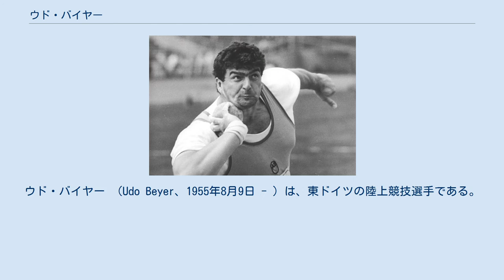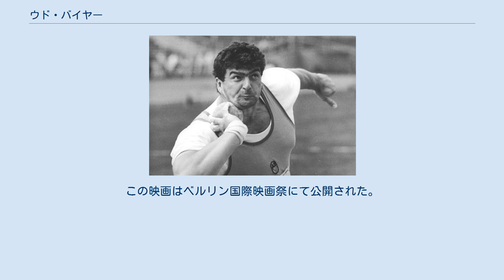ウド・バイヤー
ウド・バイヤー （Udo Beyer、1955年8月9日 - ）は、東ドイツの陸上競技選手である。
ブランデンブルク州オーダー＝シュプレー郡アイゼンヒュッテンシュタット出身。
 バイヤーは、無名ながら初めて出場した1976年モントリオールオリンピック男子砲丸投において、世界記録保持者であるソ連のアレクサンドル・バリシニコフら、多くの強豪選手を抑え、金メダルを獲得した。
 1978年はバイヤーにとって飛躍の年となる。
バリシニコフの世界記録を破り、彼にとって初めてとなる22m15の世界新記録を樹立したのをはじめ、この年の世界の上位11投てきは彼の記録で占められ、プラハで開催されたヨーロッパ陸上選手権も21m08の記録で制した。
 1980年も投てきは冴え、この年の世界の上位5投てきは彼の記録で占められ、1980年モスクワオリンピックでも容易に金メダルを獲得するかと思われた。
しかし、背筋痛のため、力を発揮できず銅メダルに終わった。
 1983年にバイヤーは自身が持っていた世界記録を5年ぶりに更新する22m22の記録を樹立した。
しかし、ヘルシンキで開催された第1回世界陸上選手権では、右太ももの故障により6位という結果に終わる。
 1984年には、この年の世界の上位3投てきの記録は彼の記録であった。
しかし、1984年ロサンゼルスオリンピックには、東側諸国のボイコットにより出場できなかった。
 1985年頃から、同じ東ドイツのウルフ・ティンマーマンらの台頭により、次第に力が衰えてくる。
この年、バイヤーが持っていた世界記録はティンマーマンによって破られている。
 1986年には、前年奪われた世界記録を奪いかえす22m64の世界新記録を樹立している。
しかし、同年のヨーロッパ選手権では3位という結果に終わっている。
 その後も競技を続けたバイヤーであるが、1988年ソウルオリンピックでは4位に終わり、一度は現役を引退した。
しかし、1990年に復帰し、1992年バルセロナオリンピックに出場しているが、決勝進出を逃している。
 また、実妹のギセラ・バイヤーも東ドイツの円盤投げの代表選手であり、当時の東ドイツではめずらしい、兄妹の国家代表選手でもあった。
 2013年、バイヤーは「The Lone Wolf」というドキュメンタリー映画内で過去のドーピングを認めた。
この映画はベルリン国際映画祭にて公開された。